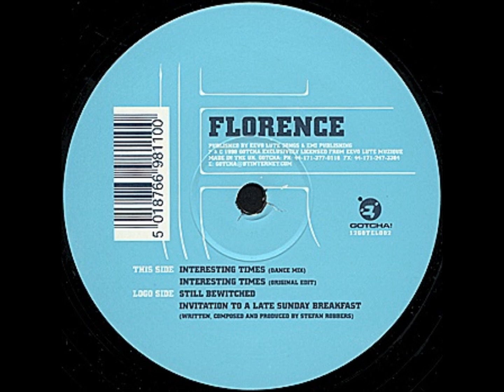Still Bewitched - Florence / Interesting Times EP (Gotcha!)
Florence -- Interesting Times
Florence is Stefan Robbers
Label:Gotcha!
Catalog#:12 GOTEL 002
Format:Vinyl, 12"
Country:UK
Released:1998
Genre:Electronic
Style:Downtempo, Techno, Electro
Stefan Robbers has earned considerable respect, both in the Netherlands and abroad, as one of the most versatile and productive musicians in the field of electronic dance music. His more melodic techno music was released under the aliases Terrace (Djax, Eevo Lute) and Florence.